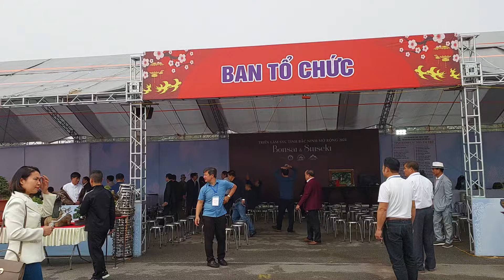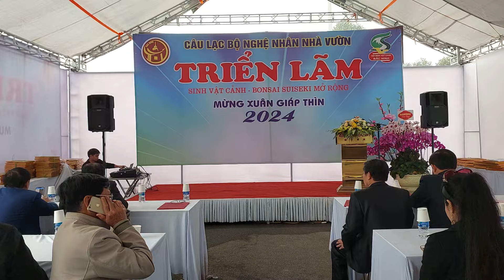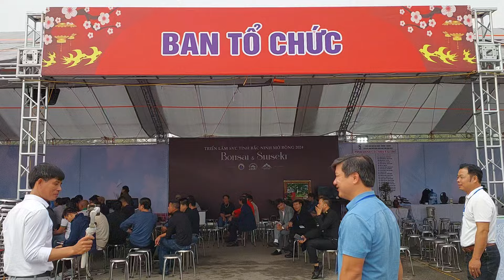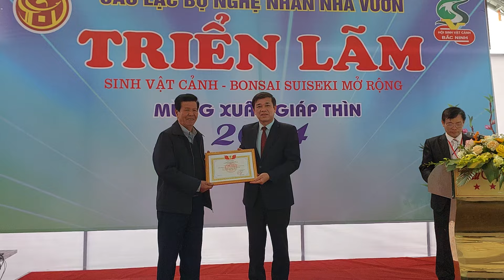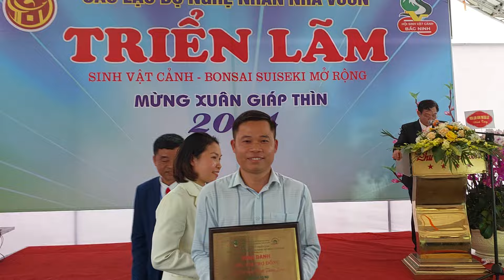TOÀN CẢNH LỄ BẾ MẠC TL BẮC NINH 2024 ! Vinh Danh những TẬP THỂ & CÁ NHÂN đạt thành tích cao .